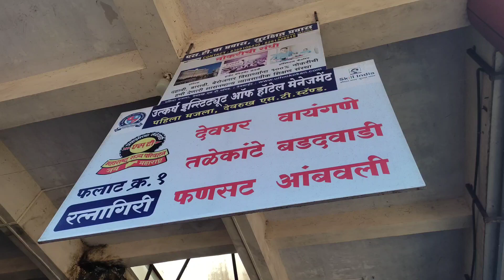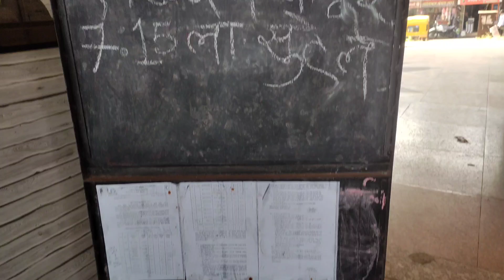Devrukh city| st stand|स्वर्गनगरी देवरुख|संगमेश्वर| Ratnagiri